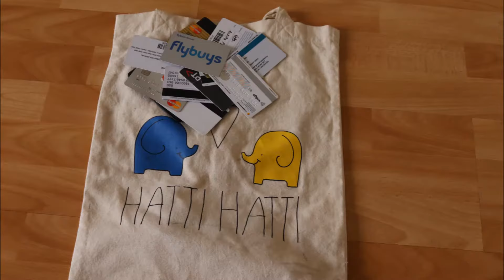WHATS IN MY BAG- AUSTRALIA EDITION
These are 5 most important things I never miss to carry while traveling around Melbourne by public transport.

Filming Equipment: Canon 77D

much love:
Anki and Isu